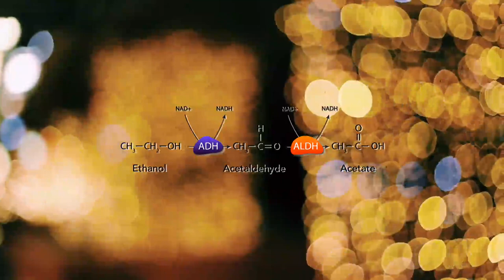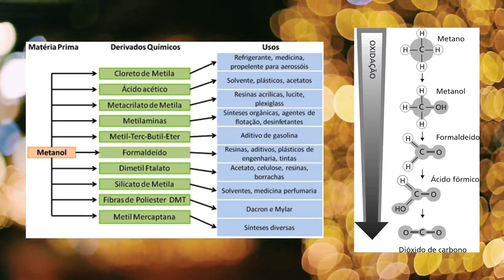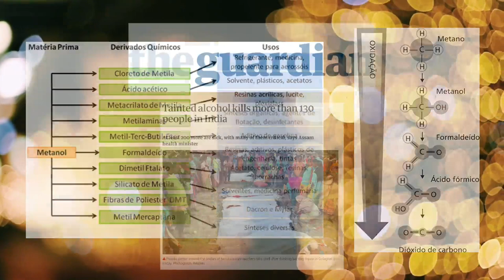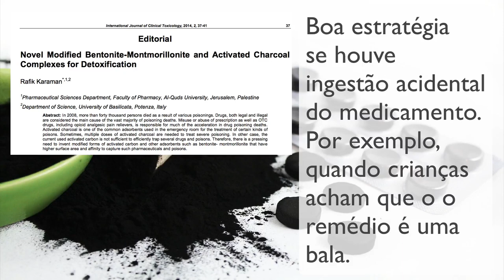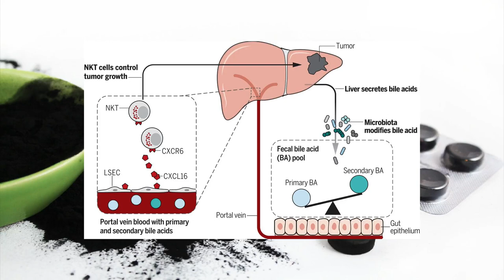Exagerou no álcool? Conheça algumas estratégias pós-carnaval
No episódio de hoje:
Ressaca pós carnaval? O jeito agora é se hidratar bem, repor vitaminas, minerais e antioxidantes e fazer um detox com a ajuda do carvão ativado. Explico mais no vídeo de hoje:

Não tem carvão? Vá de sucos e chás. Algumas sugestões, para bater no liquidificador e tomar:

1 fatia de melão, 200 ml de água e folhas de hortelã.

1 maçã, 1/2 cenoura média, lascas de gengibre, 1 colher de café de açafrão (curcuma longa).

2 rodelas de abacaxi, folhas de hortelã, 2 folhas de couve, 1 limão, 1/2 pepino.